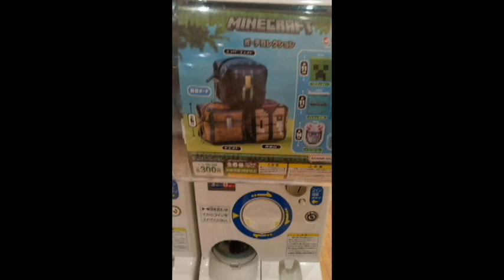マインクラフトのガチャガチャ 300円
マインクラフトのガチャガチャ　300円　です。